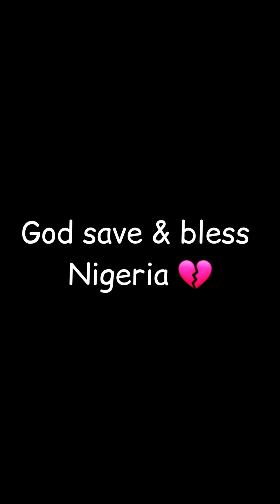Different people living in Nigeria 🇳🇬 be like... | Relatable funny videos | God bless Nigeria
Nigeria 2024